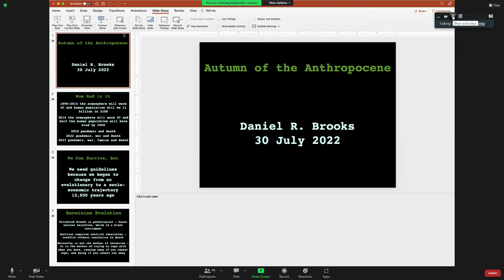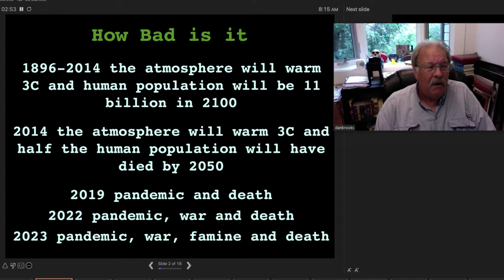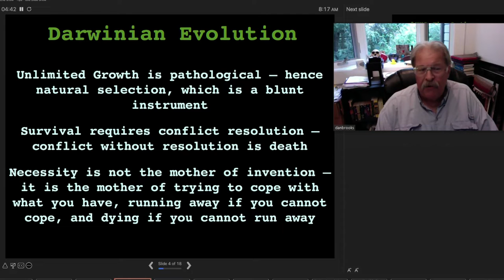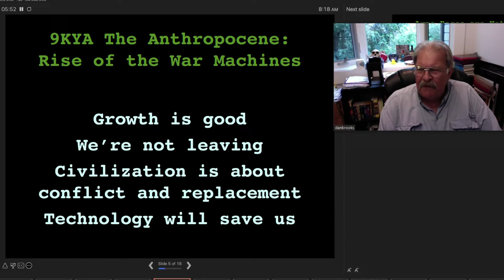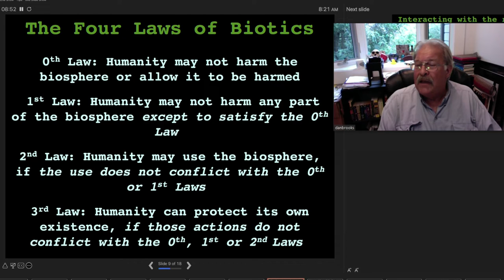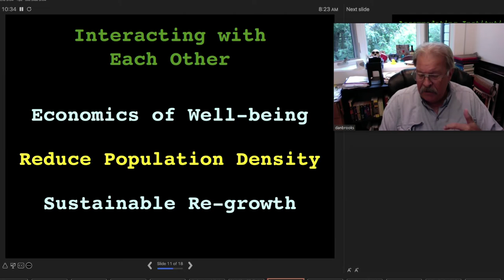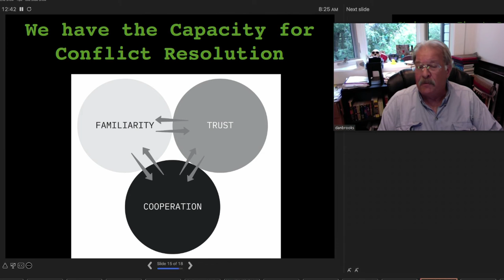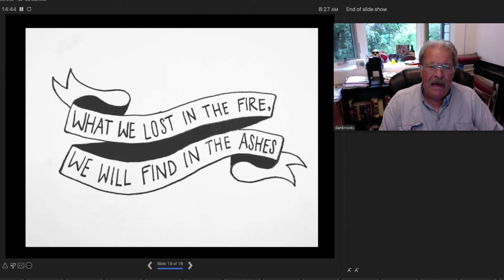Global Crises and Sustainable Futures? - Daniel Brooks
Daniel Brooks (Professor Emeritus, University of Toronto / Fellow of the Royal Society of Canada and the Linnaean Society of London) speach at the 27th International Summer University
The war in Ukraine has caused a major global energy crisis while the world is struggling to find solutions for climate change, increasing pollution and risks related to nuclear waste storage as well as other environmental problems. Europe is striving to become independent from Russian gas and oil and China’s lithium, and other resources but this strategy comes with new challenges. How are current economic, ecological, and political issues interrelated and what are sustainable solutions?